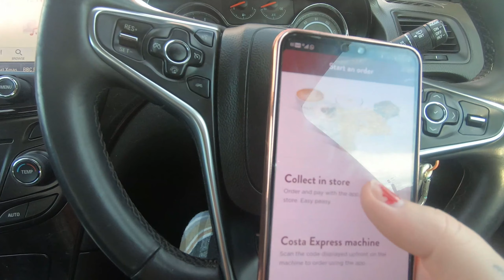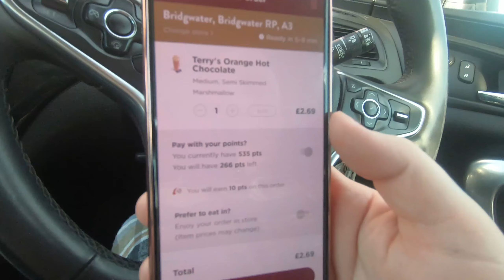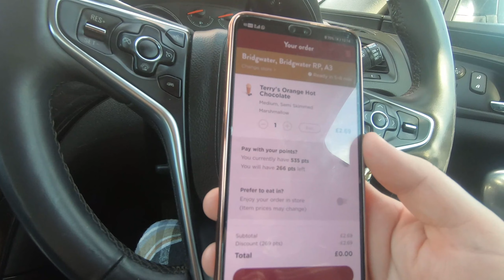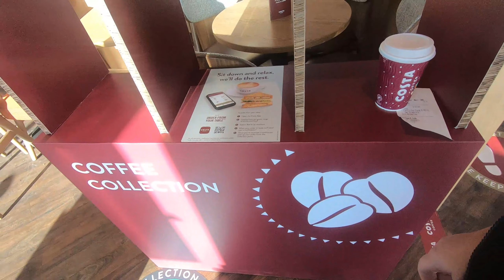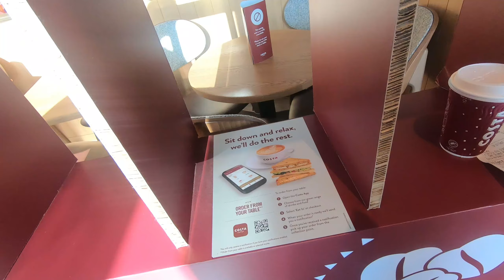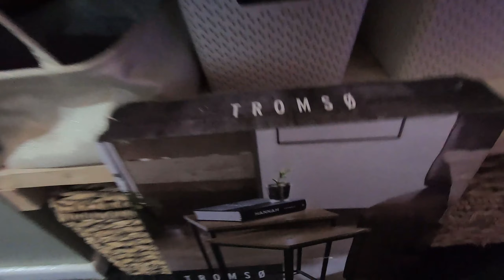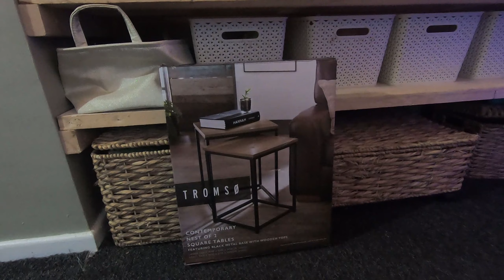VLOGMAS WEEK 1 2020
Hi i'm Katie Ann Gray and i post videos on motherhood, health, shop with me videos, lifestyle, speed cleans and everything in between.

Im mummy to 2 children, Parker aged 5 and Danny 2 years Also wife to Dan 💖

I work part time doing night shifts. I look after adults with autism and challenging behaviours, i LOVE my job but its hard with the lack of sleep.

GO PRO
RING LIGHT
GO PRO HANDLE
BATTERY CHARGER
GO PRO TRIPOD

BACKDROP

VOILE PANELS
LED CURTAIN LIGHTS COOL WHITE

All music is from a paid subscription with epidemic sounds

*SOME LINKS I USE ARE AFFILATE LINKS, THIS IS NO EXTRA COST TO YOU, BUT IF YOU CLICK ON A LINK AND PURCHASE AN ITEM I EARN A SMALL COMMISION*